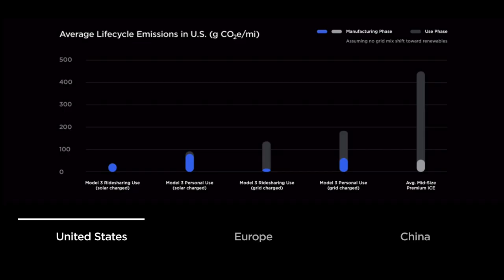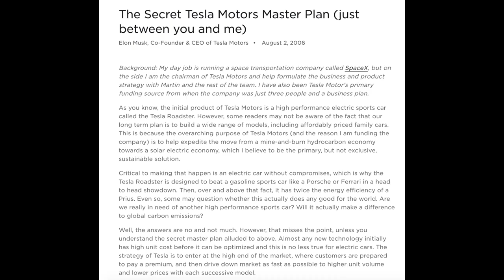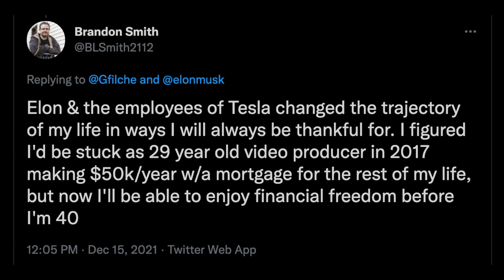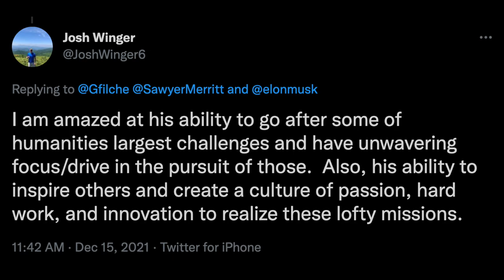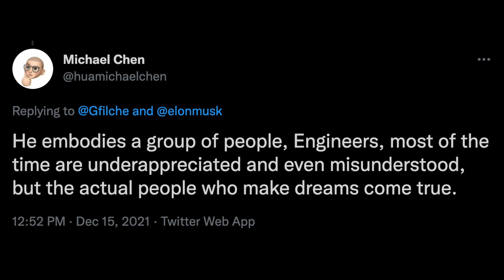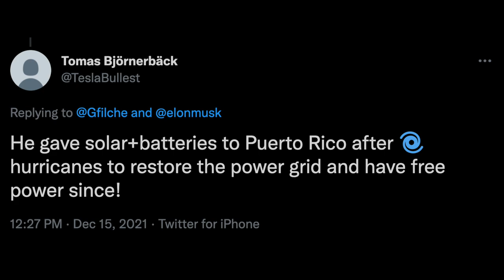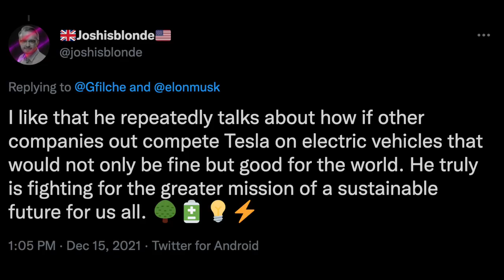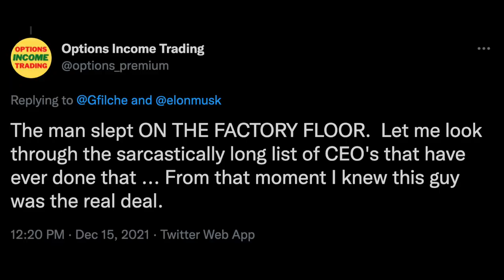Dear Elon, Thank You For Hope 🙏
Elon Musk has won Person of the year from Time & The Financial Times! I'm so happy he's getting the recognition he deserves. We need the truth about Elon's accomplishments to go mainstream. Elon works tirelessly to make a brighter future for all of this. So thankful and inspired, go Elon, Tesla & SpaceX!!

0:00 Intro
3:58 How I found Elon/Tesla
6:32 Tweets about Elon
9:00 Meeting Elon IRL
10:13 More Tweets
17:03 Closer